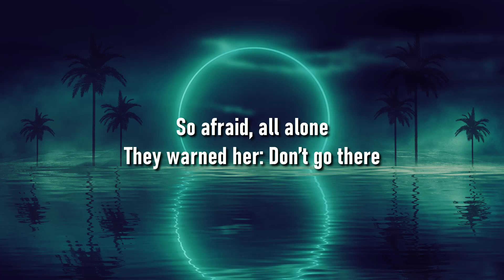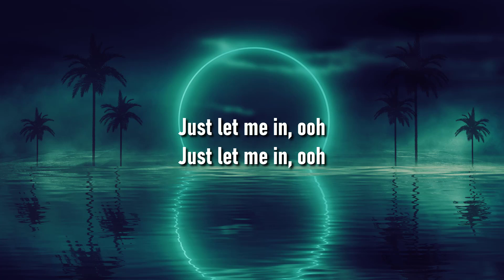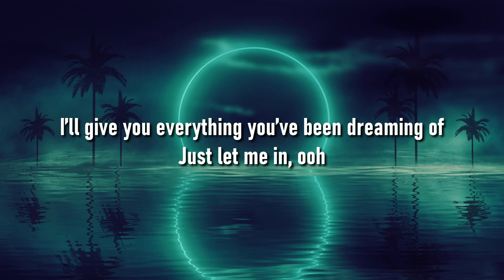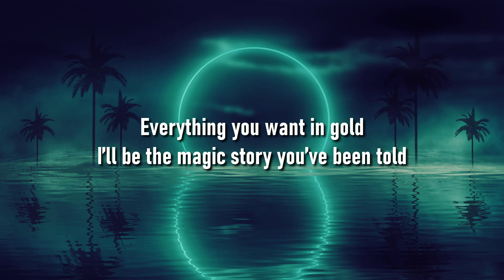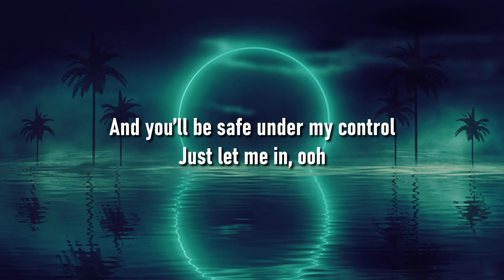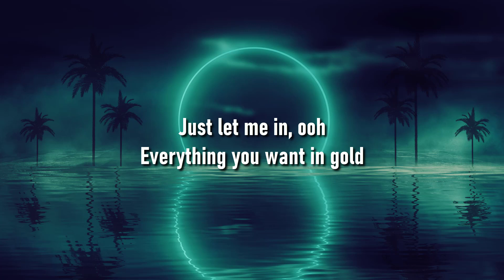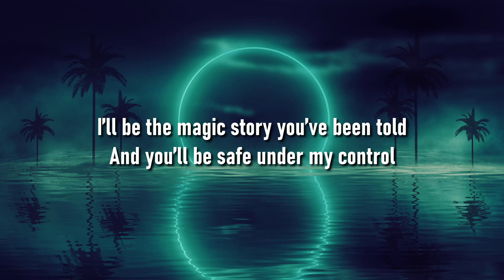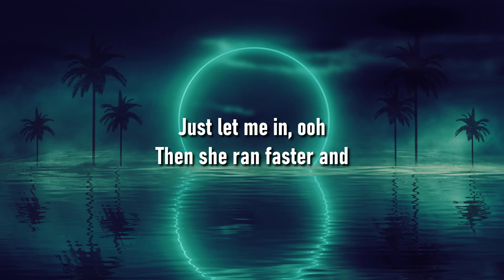Alan Walker, K-391 & Emelie Hollow - Lily (Lyrics) || Munch Lyric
Alan Walker, K-391 & Emelie Hollow - Lily
Lily